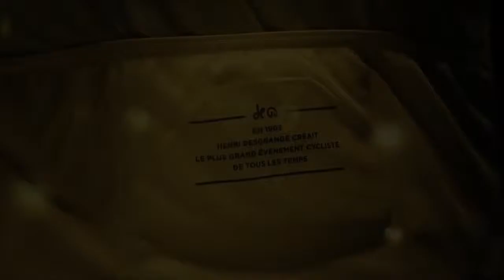La présentation du maillot jaune du tour de France 2013.